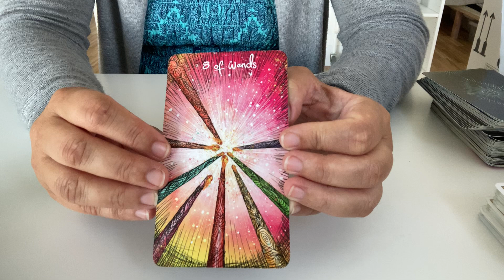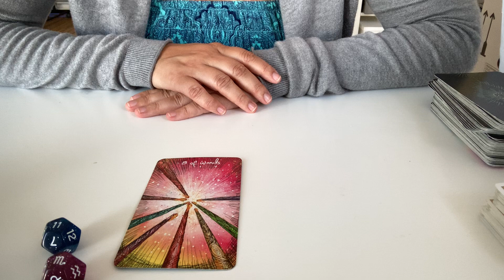15.6.22 TAGES TAROT 😁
Hinweis: Ich bin nicht (und war nie) suizidal, ich liebe mein Leben und ich bin nicht (und war nie) psychisch krank, beeinträchtigt oder auffällig. Ich war nie unter Sachwalterschaft. Ich bin weder linksradikal noch rechtsradikal noch teil irgendeiner Gruppierung, Partei oder Religionsgemeinschaft! Ich bin als Individuum völlig neutral, alleinstehend, souverän und mit nichts und niemandem assoziierbar.

Leider geben sich immer wieder Dritte als "Tarot mit Tanja" aus und versuchen Geld zu erbetteln. Gebt diesen Leuten nichts, denn das bin sicherlich nicht ich. Meine Videos sind und bleiben gratis für euch!